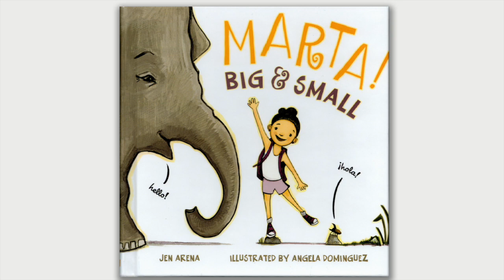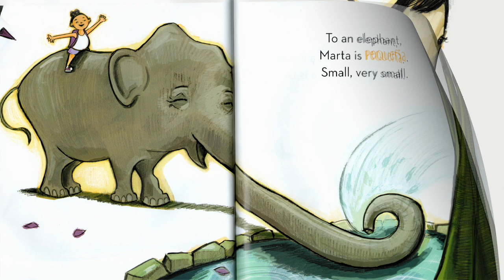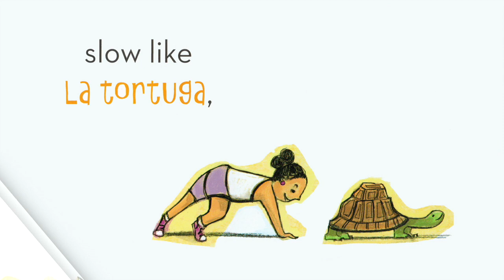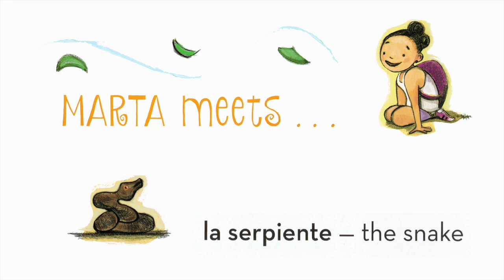Read Along with SUPERintendent Thompson - Marta! Big & Small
Watch Dr. Alicia Thompson reading aloud books that are available in our elementary school libraries.  It’s a fun way to help students become SUPER readers!
In our book for this episode, Marta compares herself to many of the things she finds outdoors, all while helping us learn their names in another language. Dr. Thompson brings in Fabián Armendáriz from the Wichita Public Schools' Operations Division to help with the reading!
MARTA BIG & SMALL

 written by Jen Arena
 and illustrated
by Angela Dominguez
 is used by permission
 of the author
and illustrator.
 Published by
Roaring Brook Press,
 a division of
Holtzbrinck Publishing Holdings
Limited Partnership.

To learn more about the Read Along with SUPERintendent Thompson program,